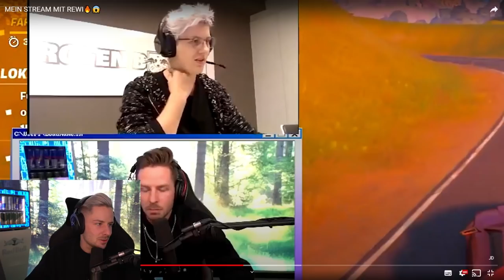Reaktion auf MEIN STREAM MIT REWI🔥😱